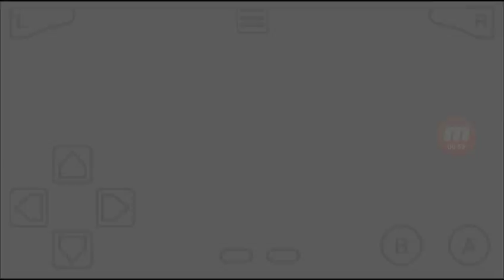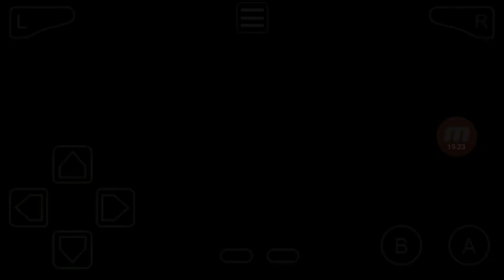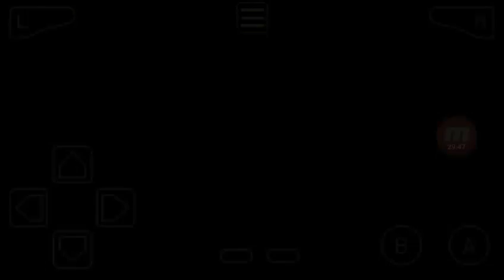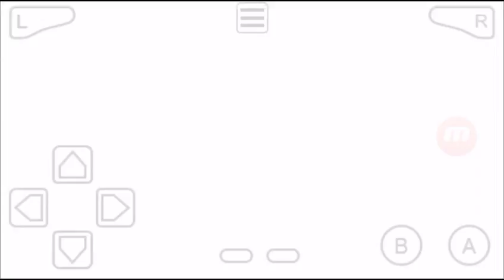Leafgreen Fossil Hunters Part 10 - Poster Boy Problems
My fossil Pokemon are growing wonderfully! Strong and powerful, my friends are amazing.  Celadon gym was a breeze, and shady rockets had their hideout in the game corner. I strolled on in and took them all down. Lileep fainted to Kangaskhan and I lost it. Aerodactyl went on a rampage and destroyed Giovanini. After getting the Silph Scope, I returned to Lavender